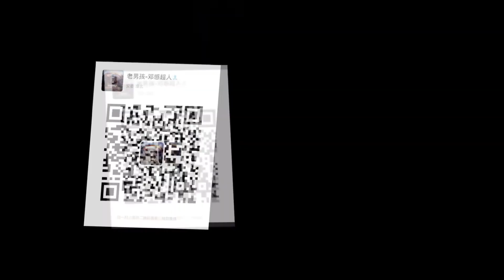New video BAPE Son《伯爵》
MR.Bing猛宠影像工作室 ：
承接 宠物微电影、网红推广MV、小型企业或店面的宣传推广影片的摄制服务！
微信公众平台：美国BULLY恶霸犬
工作微信：wbh333